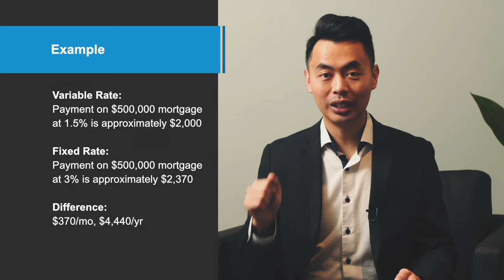Should I Fix My Mortgage Or Leave It Variable?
The Bank of Canada finally increased its key interest rate by 0.25% on March 2, 2022 to 0.50%.

With the new increase, many clients and homeowners are concerned about how this new change will affect them. A big question is - Should I turn my variable rate mortgage into a fixed rate? What is the best option and how much of a difference should I expect to see?

0:00 Introduction
0:50 Variable vs. Fixed Rates
1:22 How are rates determined?
2:10 Should you leave your variable rate or switch to a fixed rate?
2:28 How much more do you pay with a fixed rate?
3:15 My advice
3:49 Control your mortgage balance
5:34 Conclusion